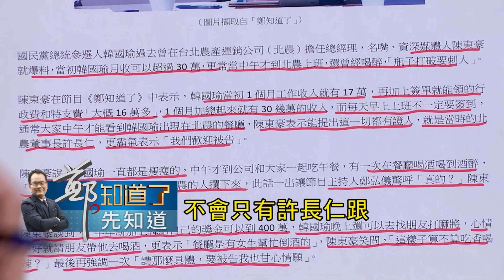一言不和就敲酒瓶? 范世平狠酸韓國瑜 怎不敢對中聯辦示範鐵頭功大展武德...｜鄭弘儀主持｜【鄭知道了。先知道】20191031｜三立iNEWS